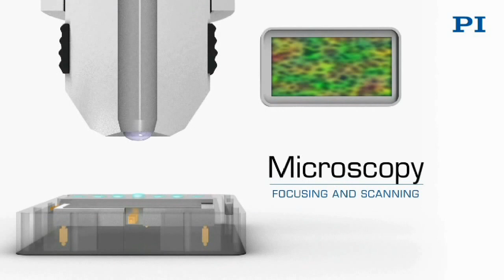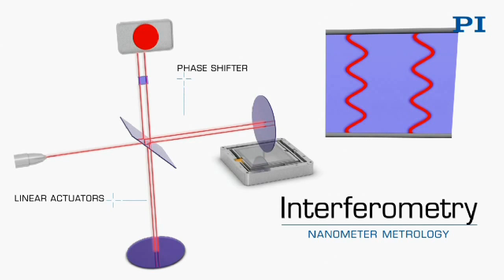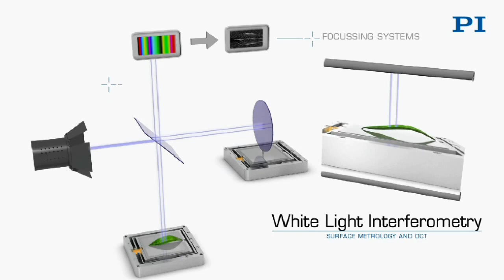Nanopositioning Motors for Autofocus in Microscopy, Coherence Tomography, Metrology, Interferometry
In Optical Coherence Tomography, nanopositioning position resolution with closed-loop focus control over travel ranges in the mm range are required.  Closed-loop Piezo Motors and Voice Coil Motors can be used for fast autofocusing in microscopy, metrology, etc.

Piezo motion control is a the heart of many precision optical and mechanical systems used in Microscopy, Metrology, Life Sciences and Interferometry.  Piezo mechanical applications